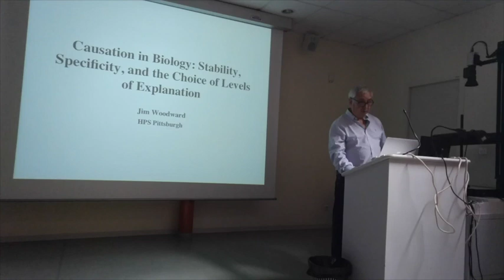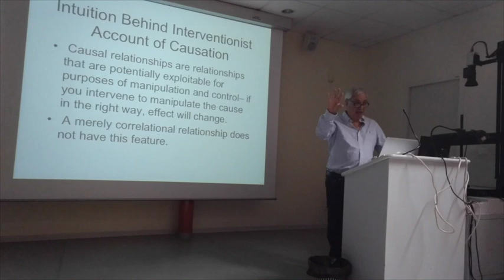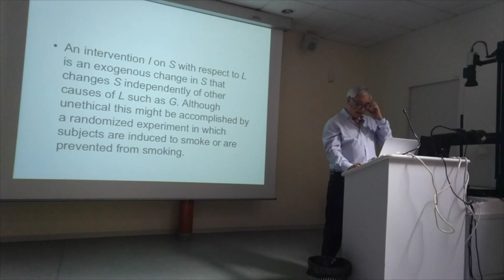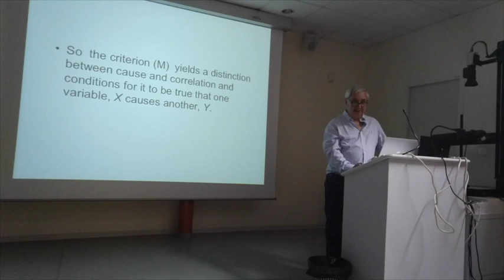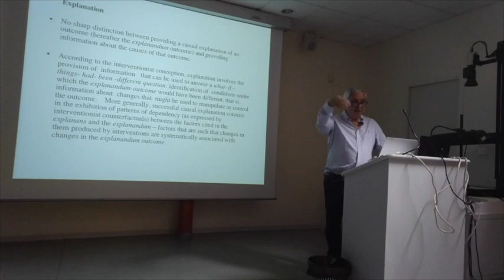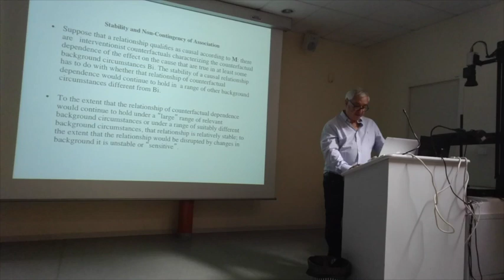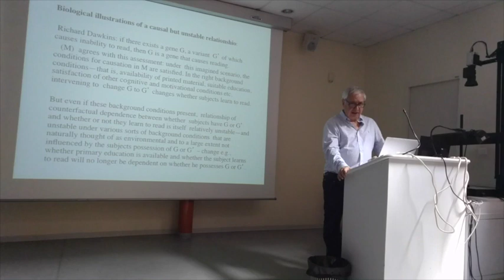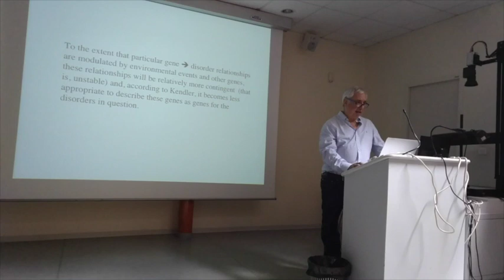Jim Woodward_Causation in biology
James Woodward (University of Pittsburgh, Center for Philosophy of Science, USA), "Causation in Biology", in Bordeaux (PhilInBioMed, Thomas Pradeu) Organized by PhilInBioMed